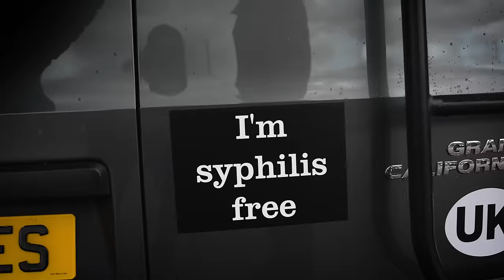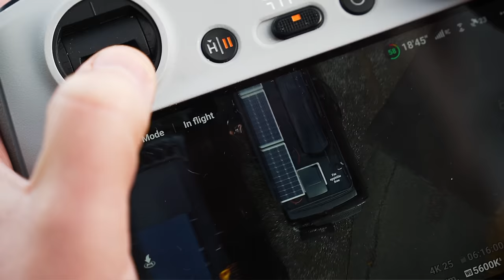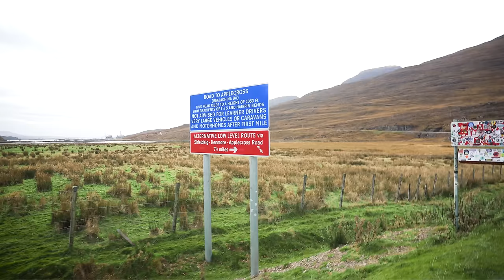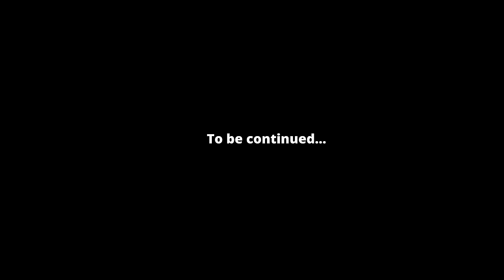Top Gear Challenge: Vanlife!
🔥 *BUY Your Ultimate Scotland Travel Guide* 🔥

*GEAR USED*
Peak Design Capture Clip V3
Peak Design Quick Release With Cuff Strap
Small Suction Mount
Large Suction Mount
DJI Pocket 3 Expansion Adapter
K&F Black Diffusion 1/8 Filter
K&F Circular Polarising Filter
Peli 1510 Case
JOBY GorillaPod 3k
Peak Design Travel Tripod
Manfrotto 190XPRO 3
Osprey Stratos 26
Lowepro ProTactic 350 AWII
Peak Design Everyday 20l
Shimoda Action X50 V2